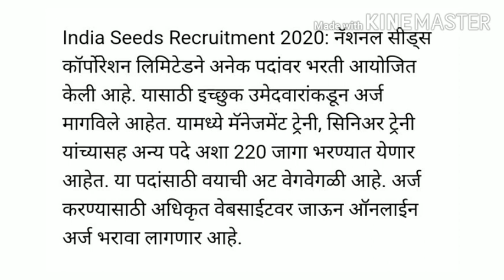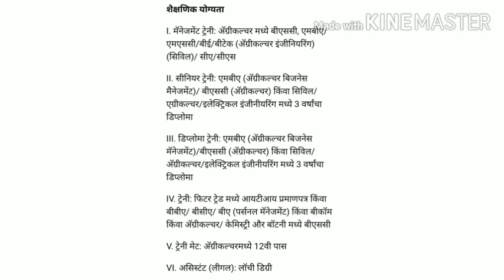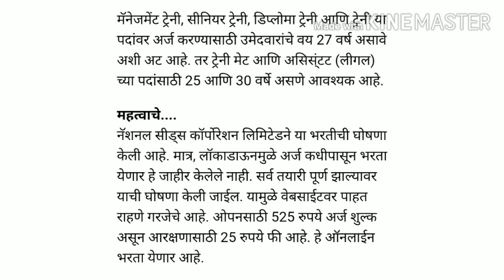विद्यार्थ्यांनो मोठी संधी | कोणतीही परीक्षा न देता सरकारी नोकरीची संधी | वेतन 43000 | govt recruit